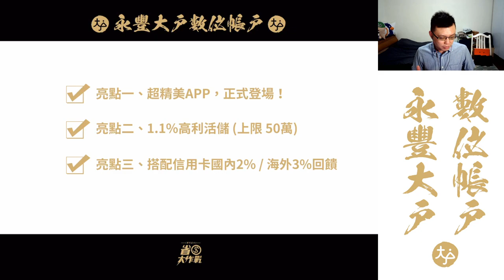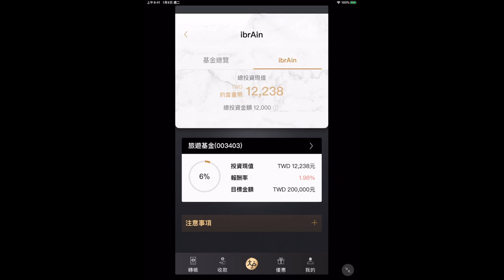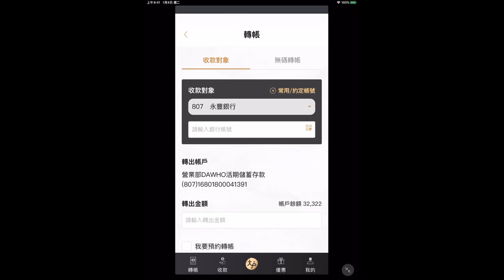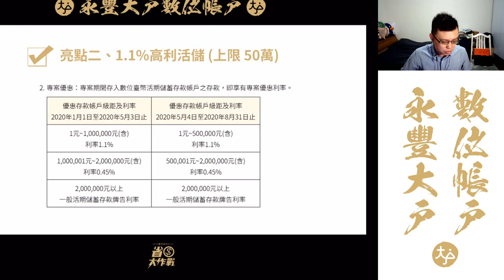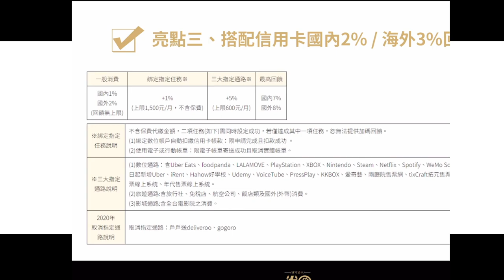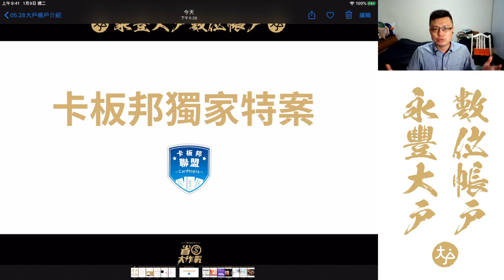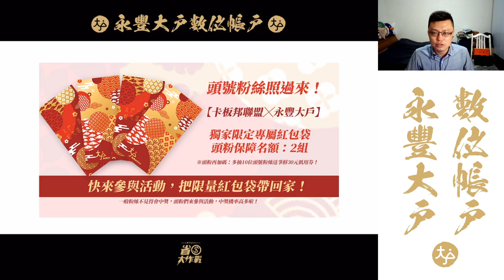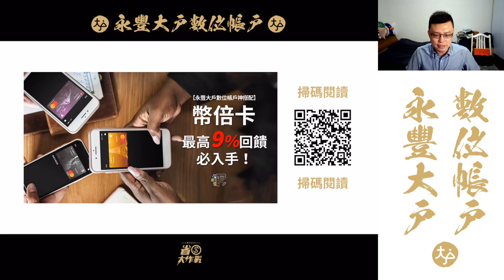【永豐大戶數位帳戶】完整介紹 & 開戶優惠！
台灣金融史上最令人期待的數位帳戶！到底大戶在夯什麼？現在上車，又有什麼好康可以A？趕快來看看寶可孟的介紹，包準你好康通通拿回家！